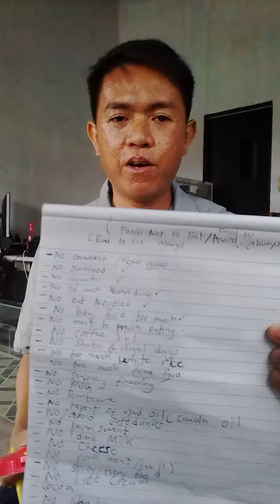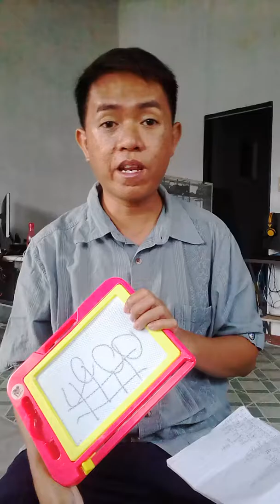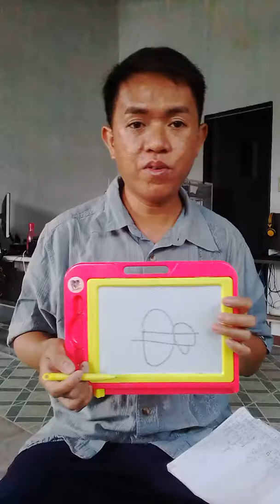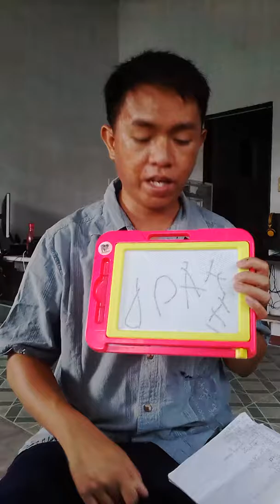Part17(tagalog version)(commons foods make you sick part1)(how to stop diseases)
Heto po paalala natin na ang pagkain na kinakain natin.malaking factor sa kalusugan natin